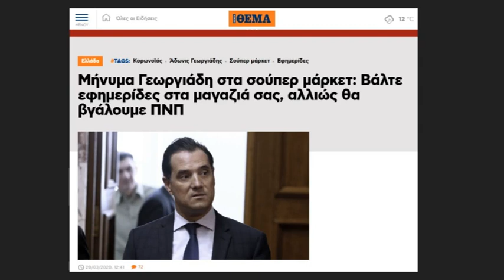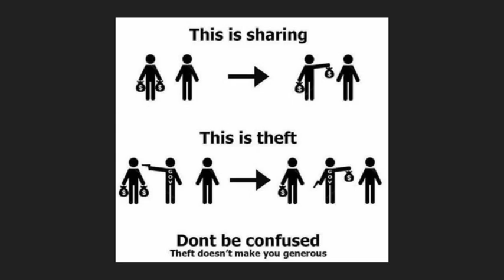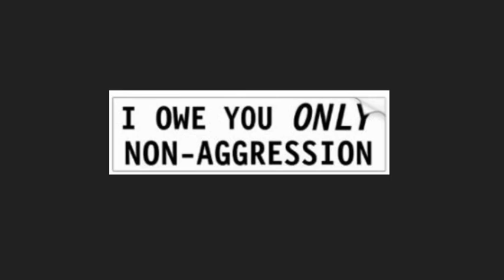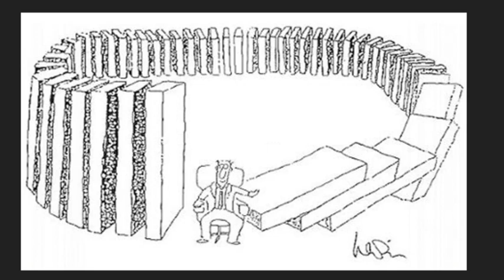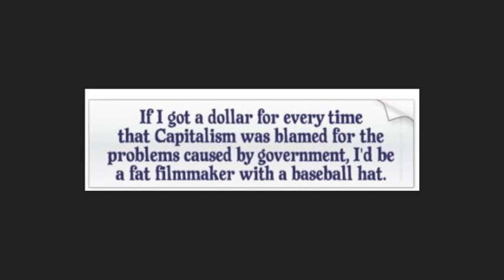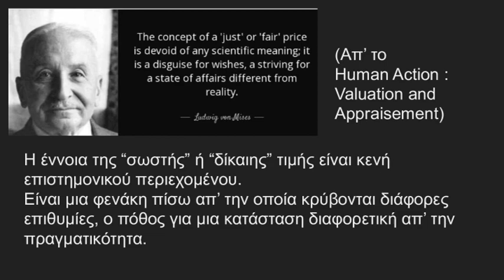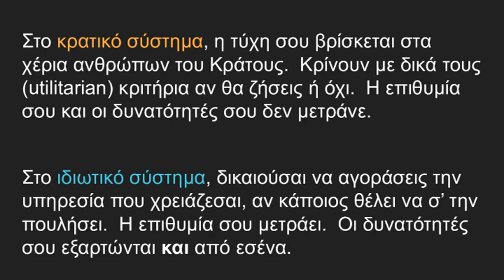Κορονοϊός, ο καλύτερος σύμμαχος του Κράτους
Συζητούμε τις τελευταίες εξελίξεις με τα εντεινόμενα μέτρα των κρατών λόγω κορονοϊού.
Διόρθωση: Σία Κοσιώνη λέγεται η παρουσιάστρια, η Έλλη Στάη είναι απ' άλλο μαγαζί.